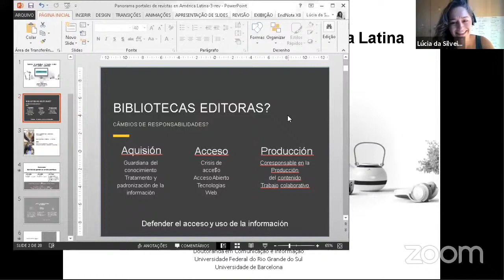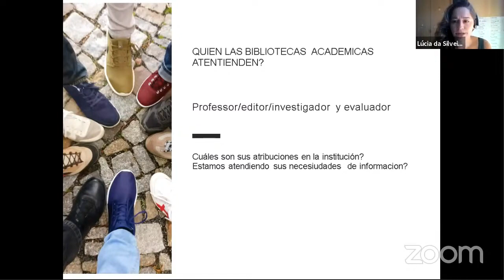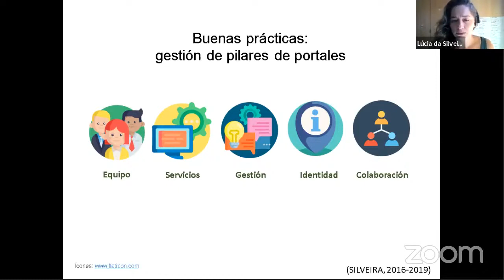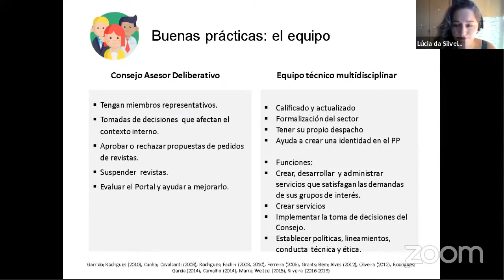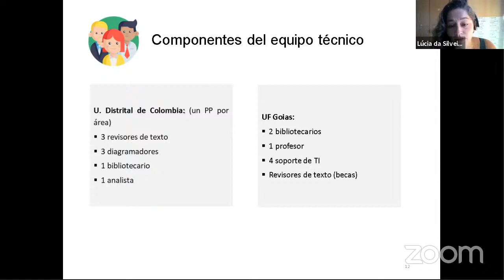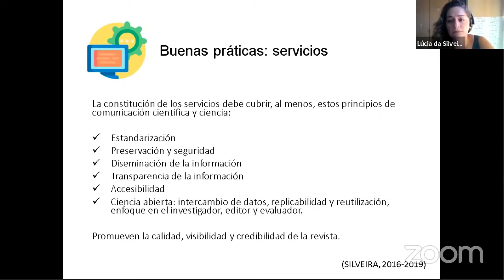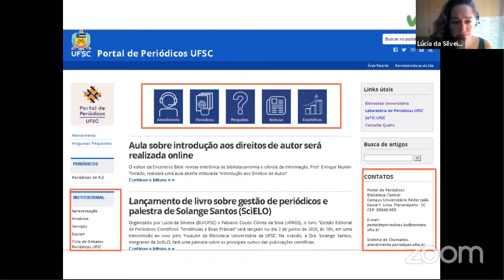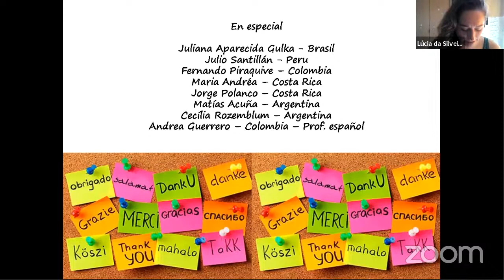Portal de Periódicos en América Latina Buenas prácticas y oportunidades Lucía da Silveira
El miércoles 26 de agosto se desarrolló el webinar a cargo de Lucía da Silveira, bibliotecaria Coordinadora del Portal de Revistas de la Universidad Federal de Santa Catarina (UFSC).

La actividad se realizó en el marco del "XX Encuentro de Bibliotecas del Noroeste del Conurbano Bonaerense", organizado por la Biblioteca de la UNGS. Bajo el lema “El sentido de la lectura”, este año el Encuentro, se desarrolla de manera virtual.